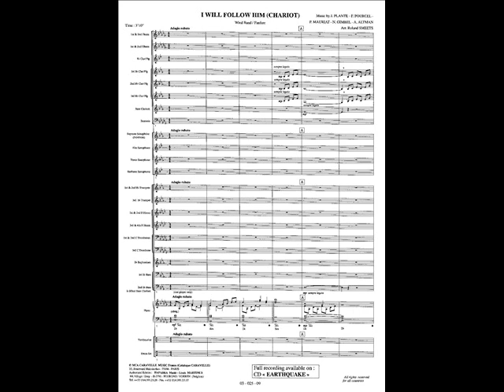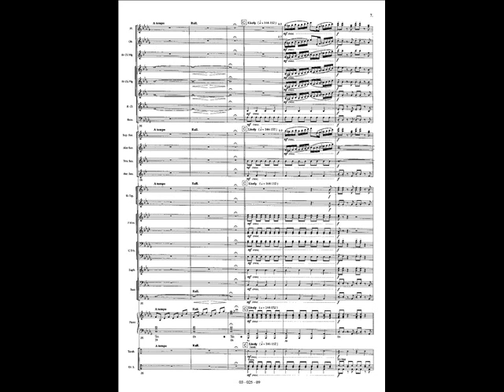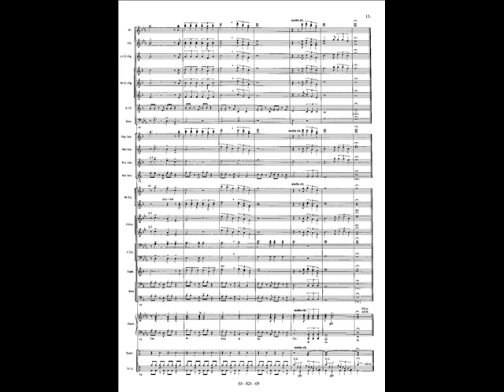I will follow him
I will follow him (Chariot) arranged by Roland SMEETS.
Recorded by the Ad Hoc Wind Orchestra conducted by Gerhard SPORKEN